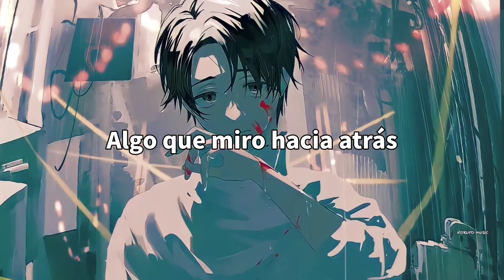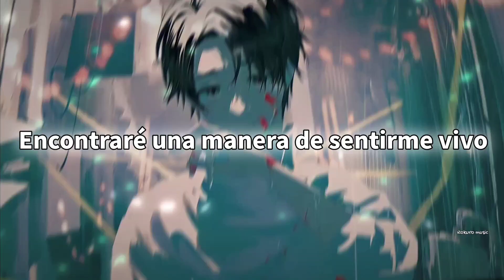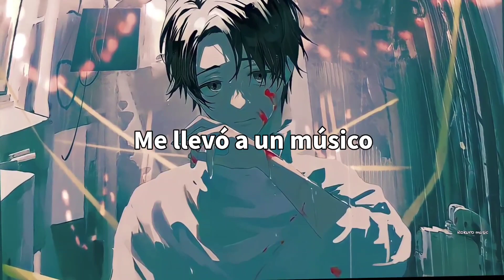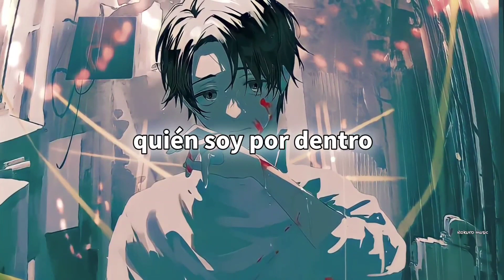NEFFEX - Inside「Sub Español」(Lyrics)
Anime: Jujutsu Kaisen
Personaje: Yuuta Okkotsu

✓En esta imagen si encontré al autor, pueden ir a seguirlo por Twitter por favor con este enlace

► Lyrics ◄

VERSE 1:
There's too much that's going on, I don't know what to do
Paralyzed by options in this world can't pick and choose
Everybody's life is on display including you
Yet I feel everyday is just the same stuck in a loop

I need some variety
I’m sick of this anxiety
I'm sick of this society
They make us feel a rivalry

Compare ourselves to others
But we all got different mothers
We were raised in different structures
So were different it's no wonder

I just want a great life
Something where I feel like I just didn't waste time
Something I look back and say that was a great time
Cuz man i just hate when the years pass by the wayside, yeah…

PRE/HOOK:

(2x)
I’m so lost inside
And I need a little time to find
I will find a way to feel alive

Feel alive!
Feel alive!
And I need a little time to find who I am inside

VERSE 2:
…You better watch out now
I figured something out
What this whole life's about

…It’s not the goal its the journey
Wasted emotion is worry
I’ll stop being in a hurry and…

I'll just enjoy what I’m doing
Keep pushing forward and moving
Appreciate the improvement

I was so stuck on a goal
Was losing sight of my soul
Need to enjoy getting old

And be so present
I don't know if there's a heaven
But I know I wanna get in
And sometimes I feel a presence
Energy in a direction
So I follow intuition
It took me to a musician
Now I’m on a different mission
To help others with afflictions

PRE/HOOK:

(2x)
Now I'm not lost inside
I finally have seemed to find
And I found a way to feel alive

Feel alive!
Feel alive!
I'm not lost inside
I finally have seemed to find who I am inside...